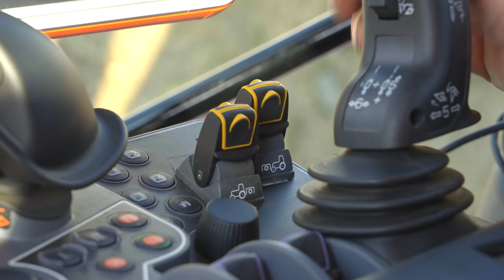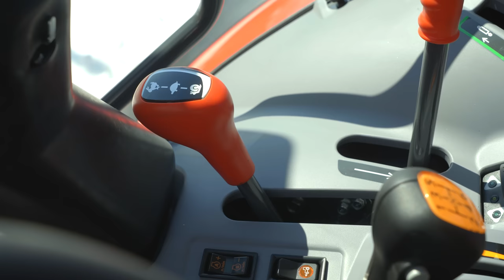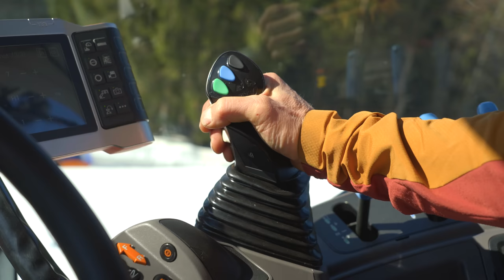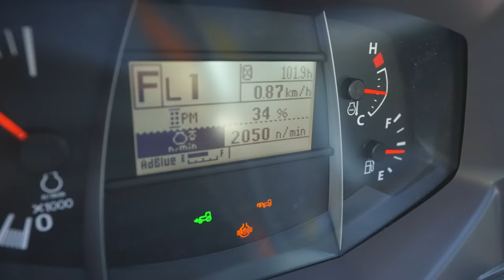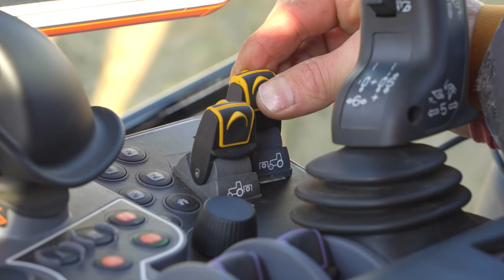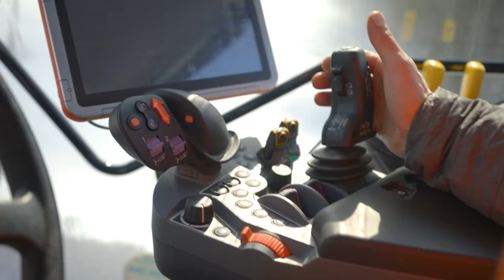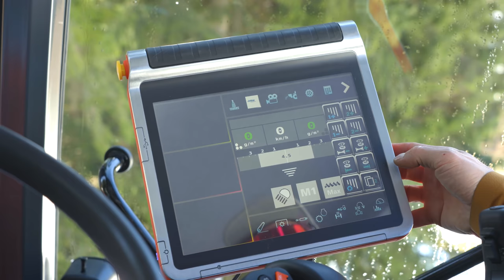Winterdienst in den Bergen mit Kubota Traktoren und Kahlbacher Geräten | Schneeräumen in den Alpen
Wir starten in die Winterdienst Saison mit einem spannenden Schneeräum Einsatz am Kitzbüheler Horn in Tirol: Am Start sind drei Kubota Traktoren aus verschiedenen Baureihen. Die passenden Anbaugeräte kommen vom ortsansässigen Winterdienst Spezialisten Kahlbacher. Schneepflüge, Schneefräsen und Streugeräte für den Dreipunkt Anbau. Für sicheres Vorankommen auf rutschigem Untergrund haben wir die Räder in Ketten gelegt. – Schneeketten, die uns die Firma Pewag dankenswerterweise zur Verfügung gestellt hat. Im Video setzen wir ein Gespann nach dem anderen zur Schneeräumung ein  und zeigen euch die technischen Besonderheiten.

Inhalt des Videos:
0:00 Einleitung
1:04 Anfahrt zum Kitzbüheler Horn
2:17 Kubota M5 mit Kahlbacher DS Mehrzweck Schneepflug
4:19 Kubota M6 mit Kahlbacher Praxos Gleitschar Schneepflug
6:01 Kubota M6 142 mit Kahlbacher KFS 850 Schneefräse
8:00 Kubota M7 mit Kahlbacher KFS 1050 Frässchleuder
9:56 Kahlbacher Agry, Agry DK und Agrys Streugeräte
10:31 Finale mit zwei Schneefräsen im Sonnenuntergang

Auftraggeber: Kubota Deutschland GmbH
Umsetzung: Christian Leitner, Agropictures
Sprecher: Christian Brunner